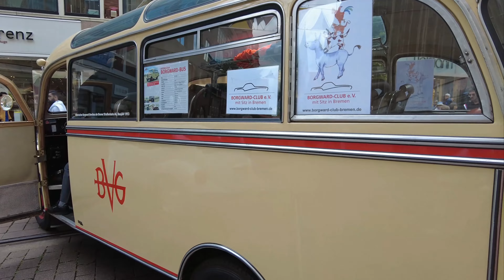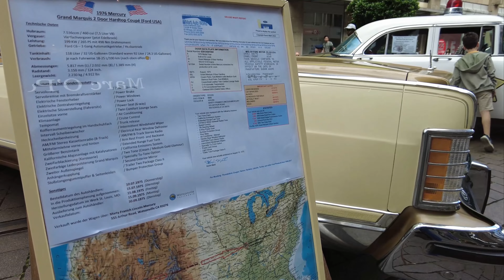VINTAGE CAR FESTIVAL in Bremen, Germany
This video features the Vintage Car Festival that was held in August 2022 in Bremen, Germany. This is a festival where people bring their classy cars to the street.